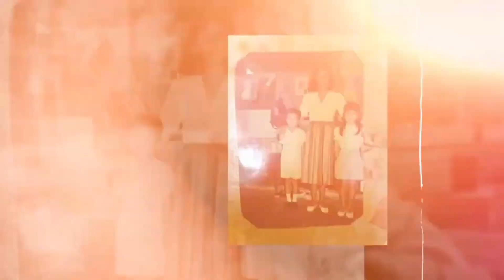Crónicas de impacto william Tv | Espero que les guste este hermoso reportaje ⭐🕺🏻📽